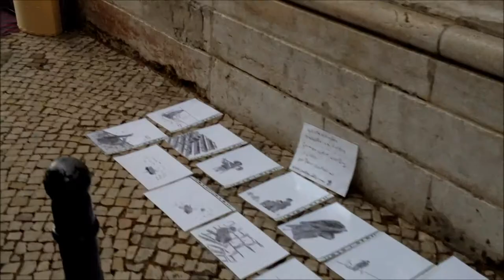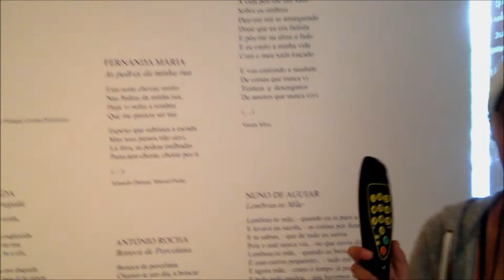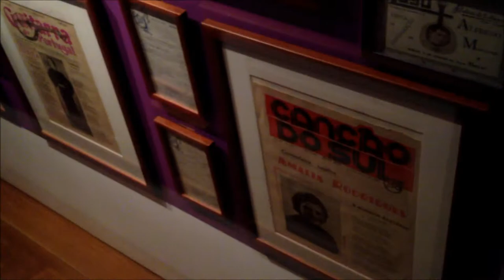Vlog #14 - The God's Swimming Pool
Visited a dope water museum and the aqueducts in Lisbon.

Face to Face - Daft Punk (Discovery)
Green Light Feat. Andre 3000 - John Legend (Evolver)